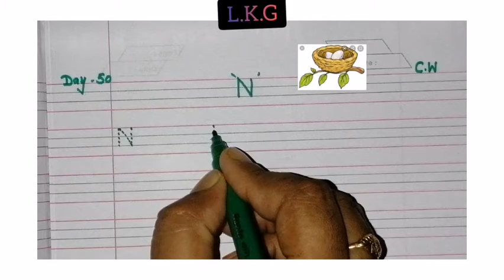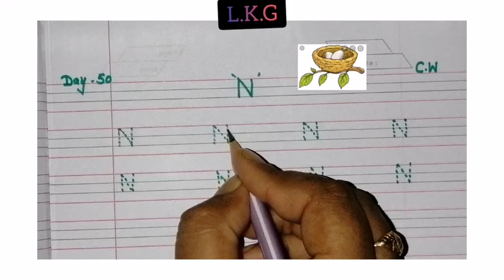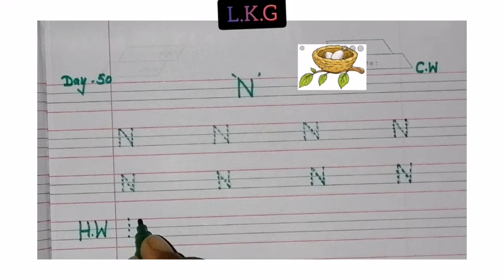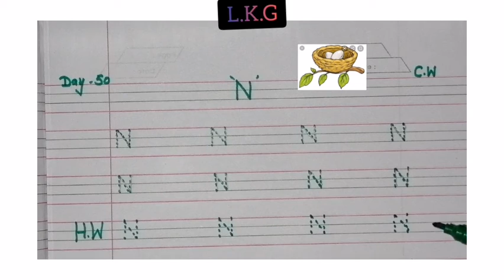Class L. K. G subject English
Day 50  alphabet "N"